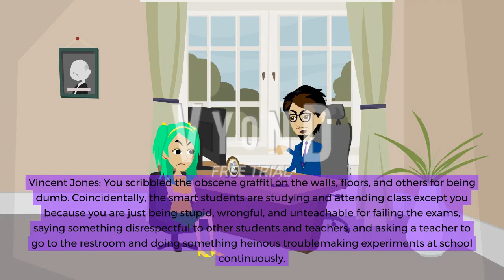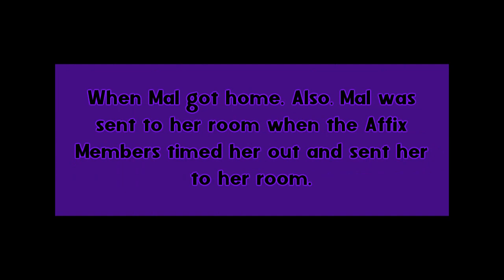TPSRAKS Episode 16: Mal Has a Principal Talk / Suspended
It's been 9 months since I haven't continued my series because of the other stuff and my major laziness. By the way, still no new TPSRAKS intro yet. Meanwhile, Mal got sent to the principal's office because Principal Jones needed the principal talk with Mal in the principal office. After that, she got sent to her room after she got suspended from school during the principal talk. Anyway, I hope you enjoy the video!

Note 1: I have replaced Principal Eric with Principal Jones in the principal's office.

Note 2: I do not copy and plagiarise someone's ideas and videos because it's my original idea.

Note 3: This episode was based on Bully.

Character/Voice Cast:
Mal: Kimberly
Unknown Random Teacher: Emma
Vincent Jones: James